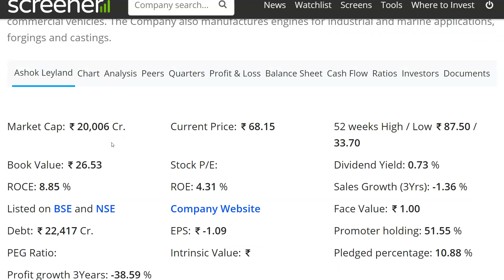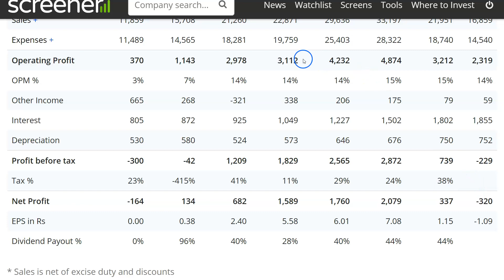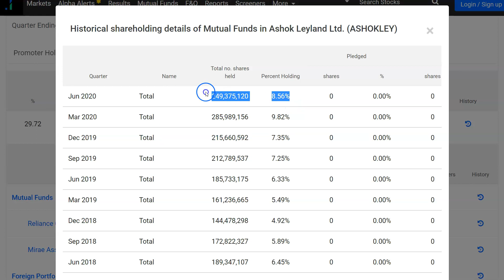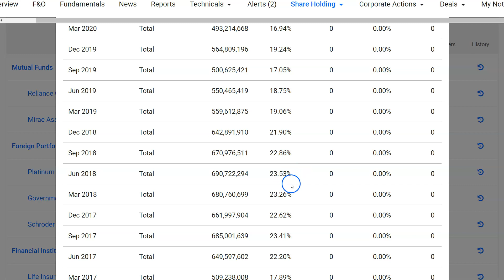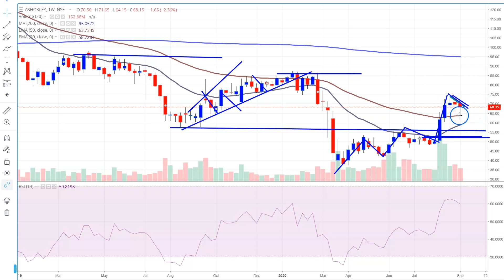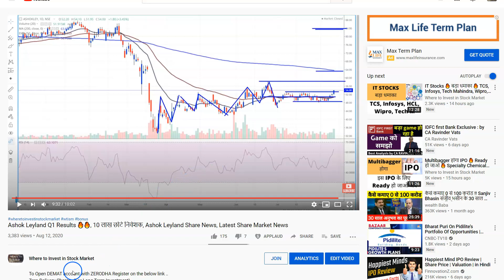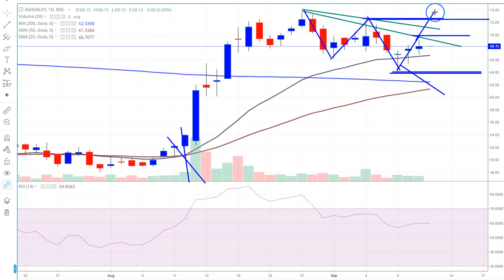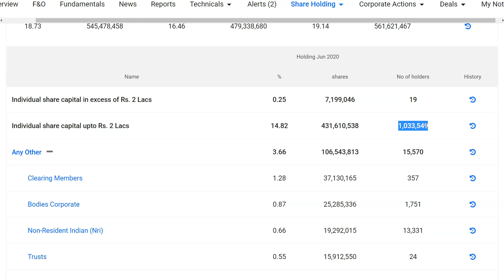Ashok Leyland Stock 🔥 Ready हो रहा है भागने के लिए 🔥 Ashok Leyland Share News 🔥 Long Term Investment